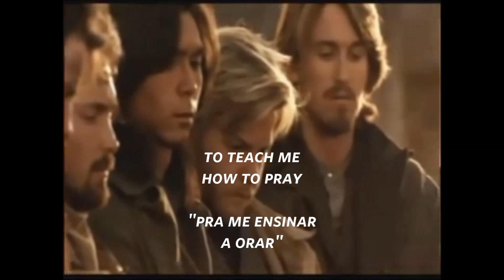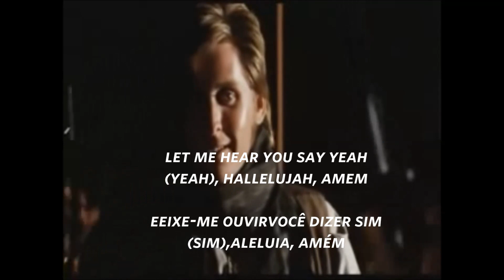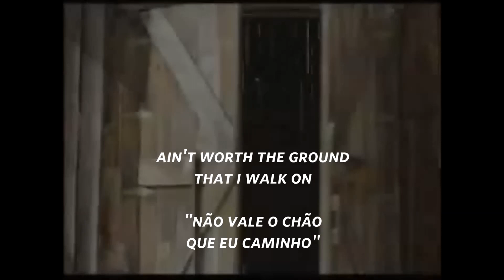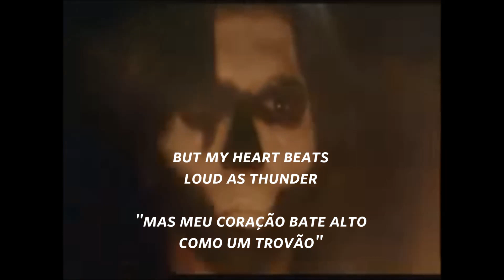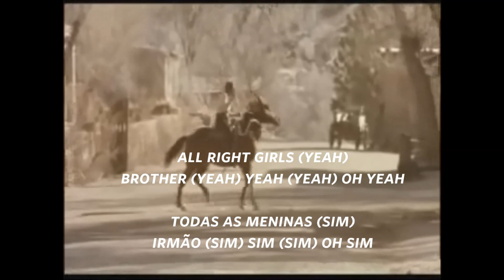Bon Jovi - Bang a Drum - Letra & Tradução by Jottaelle